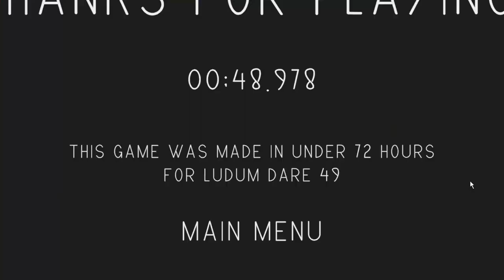MOVE OR WE ALL DIE!!!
I have this very explosive compound in my hands and all these people want to do is run into me! If any of you touch me we are all going to turn into nothing and vanish from this existence